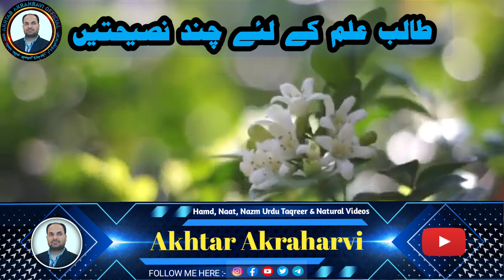Nazm || ए मेरे दिले नादान पढ़ने से न घबराना